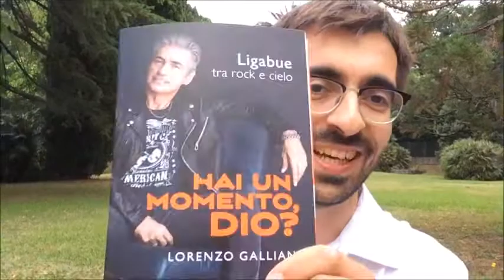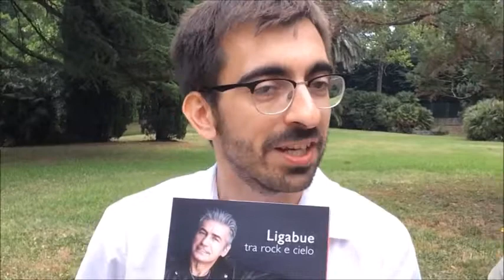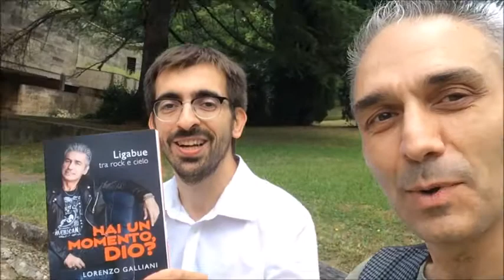Appuntamenti a Biblioterme: Lorenzo Galliani presenta il libro..Hai un momento Dio?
Nuovo appuntamento a Biblioterme con i libri..Lorenzo Galliani ci presenta..Hai un momento Dio? Seguiamolo insieme.